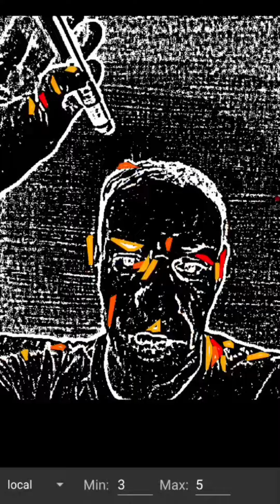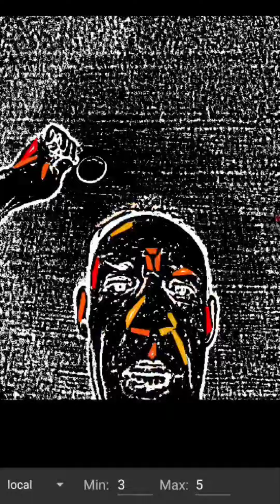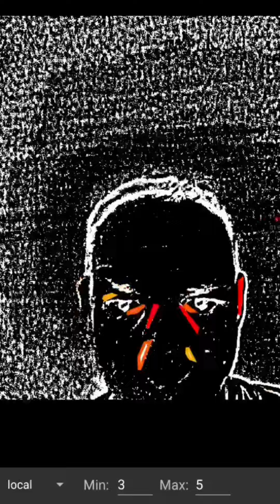Are all your brains being rewired while you sleep in your bed ?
is the pope catholic and like little boys?